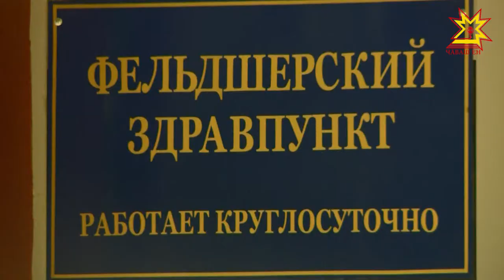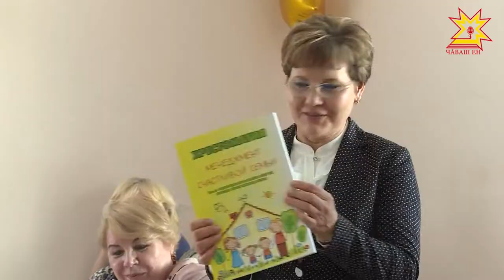Республика 21.06.2017 на чувашском языке. Вечерний выпуск.